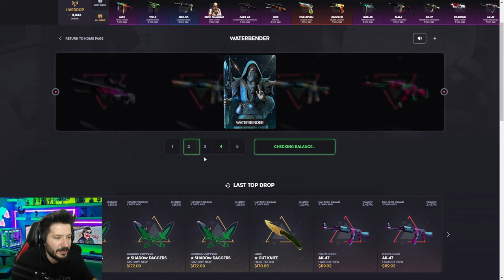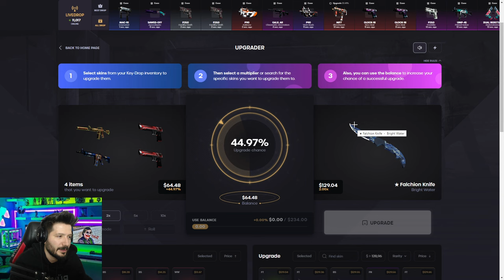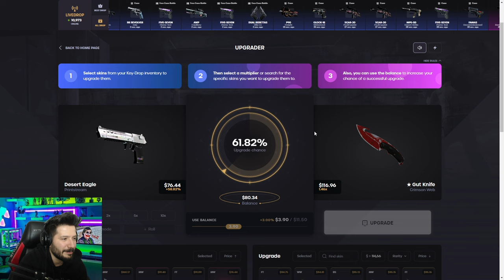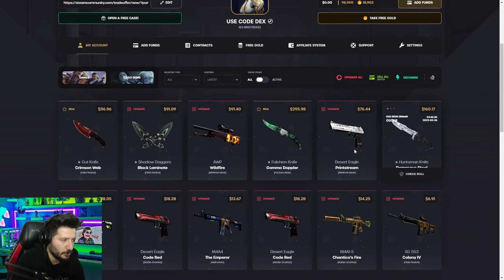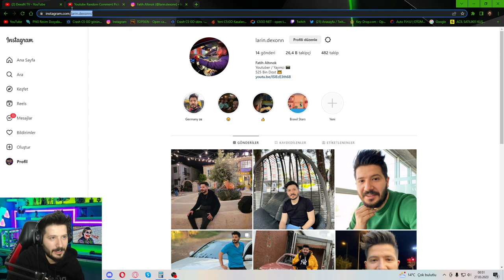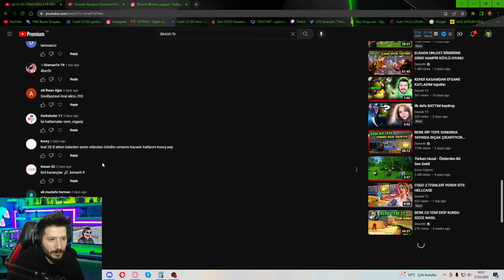5X BIÇAK ÇIKARDIM keydrop